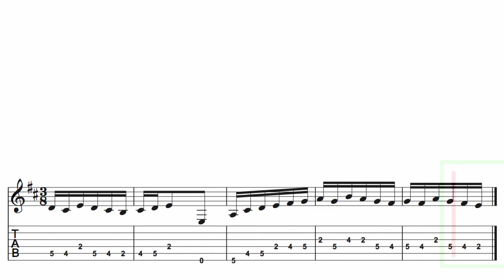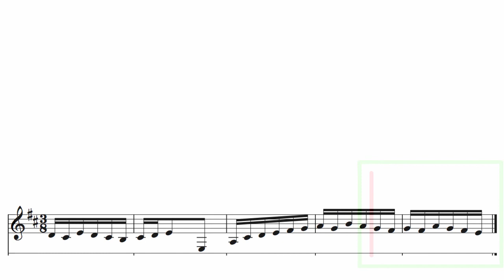Bach 2 Part invention Series | D Part 2 #2 | Level 2 | Sight Read Guitar | 90 BPM | HD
Bach 2 Part Invention Series
Key of D Major - Part 2 -  #2
Level 2